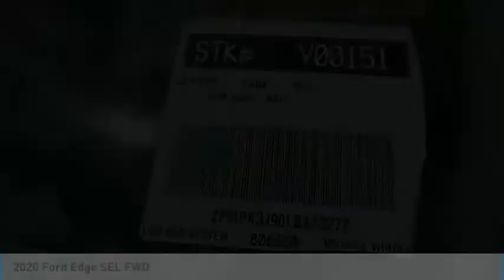2020 Ford Edge ORANGE TUSTIN PLACENTIA FULLERTON ORANGE COUNTY 00V00151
2020 Ford Edge SEL FWD

Villa Ford
2550 N. Tustin St.

VILLA FORD PROUDLY SERVICING ORANGE, TUSTIN, PLACENTIA, FULLERTON, ORANGE COUNTY, & SURROUNDING SOUTHERN CALIFORNIA LOCATIONS. THIS RED 2020 Ford EDGE IS EQUIPPED WITH A EcoBoost 2.0L I4 GTDi DOHC Turbocharged VCT, AUTOMATIC TRANSMISSION, AND RECEIVES AN ESTIMATED 21 City/29 Hwy MPG. CONTACT VILLA FORD AT TO SCHEDULE A TEST DRIVE AND TAKE THIS 2020 Ford EDGE HOME TODAY, OR VISIT OUR SHOWROOM CONVENIENTLY LOCATED AT 2550 N. TUSTIN ST. ORANGE, CA 92865. STOCK #: 00V00151 | 2020 Ford Edge SEL FWD POWER PASSENGER SEAT TRACTION CONTROL ALLOY WHEELS 2020 Ford EDGE SEL FWD STOCK #: 00V00151 | VIN: 2FMPK3J90LBA13272 | 2020 Ford Edge SEL FWD POWER PASSENGER SEAT TRACTION CONTROL ALLOY WHEELS Villa Ford